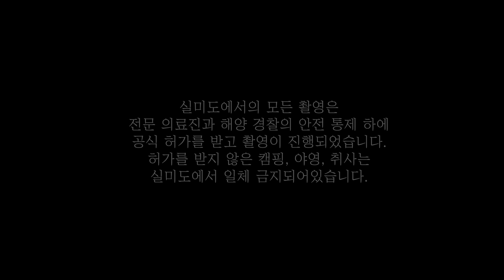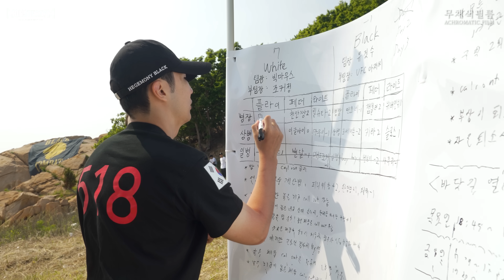프로파이터 대놓고 무시하는 일반인의 근거있는 자신감 EP.8